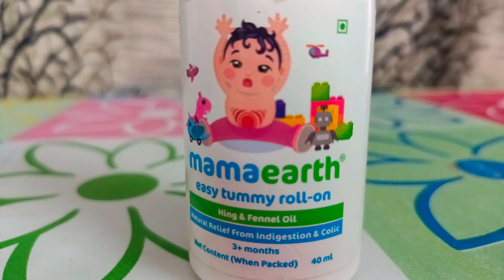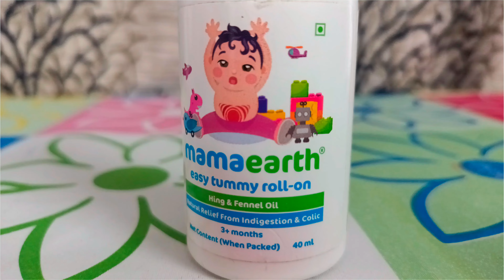Fastest Way to Relief Babies From Colic & Gas Pain ||Mamaearth Easy Tummy Roll On ||Mom Baby Corner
baccho m gas ka dard hone par kya kare
baccho m gas ka dard kitne smay tak rhta h
1 mahine ke bache ka pet dard kare to kya kare
chote bacho ki gas ki dawa
navjaat shishu ke pet m marod
navjaat shishu ko gas kyu banti h
navjaat shishu ka pet fhulna
navjaat shishu ke pet m dard ho to kya kare
how do you treat colic pain in babies
how do i know if baby has colic pain
if colic pain harmful for babies
how do o stop colic pain in babiea

Disclamer :
This information provided on this channel and its videos are for general purpose only. We never try to push product on anyone but we do make recommendations on our personal experience.All the content published on this channel is our own creative work is protected under copyright law.

Thankyou ♥️♥️